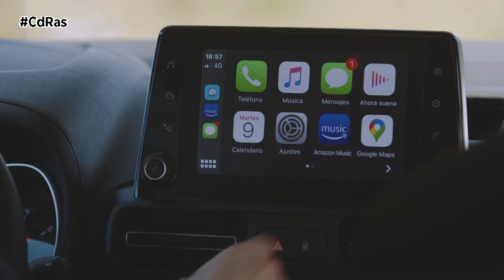TOYOTA PROFESSIONAL SE RENUEVA EN TODA LA GAMA Y MOTORIZACIONES | By CdRas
Toyota ofrece una amplia gama de vehículos que cubren las necesidades de cualquier cliente profesional en España, con una selección electrificada más completa y con una gama reforzada y mejorada de vehículos comerciales: Proace, Proace Verso, Proace City y Proace City Verso.
En el Proace Van se reemplaza el acabado GX PLUS actual por el acabado GX en ambas motorizaciones, manteniendo la misma estructura de sufijos de simplicidad y estabilidad. Los equipamientos incluidos son los Sistemas ADAS como el sistema de precolisión con asistencia de frenada, el aviso de cambio involuntario de carril con asistencia de dirección o el aviso de fatiga del conductor y la incorporación de sensores traseros de aparcamiento y sensores de luz y lluvia.
En el Proace City VAN se recuperan los acabados GX con una versión de 3 plazas con Smart cargo y VX, este último para clientes que solicitan un nivel de equipamiento superior, y se pone fin a GX PLUS. Destaca la preinstalación de un gancho de remolque, que consiste en la preinstalación eléctrica y mecánica del anclaje donde posteriormente se instala la bola de remolque.
Una de las novedades más importantes que aparecen en Proace City Electric es la mejora en la autonomía de hasta 50 km respecto a la versión anterior, que incorpora un motor eléctrico de 2ª generación siendo más eficiente. Ofrece una potencia máxima de 100 kW (136 CV) y un par máximo de 270 Nm.